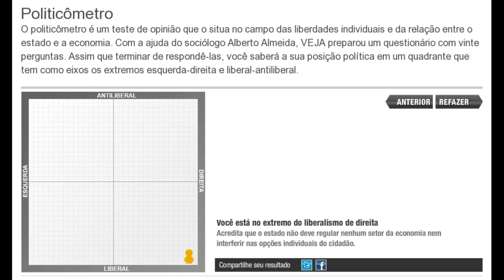Você é libertário ou estatista?